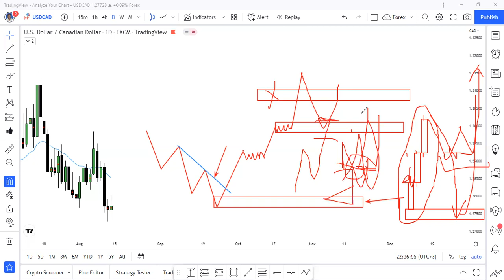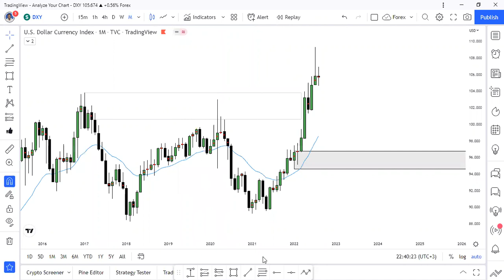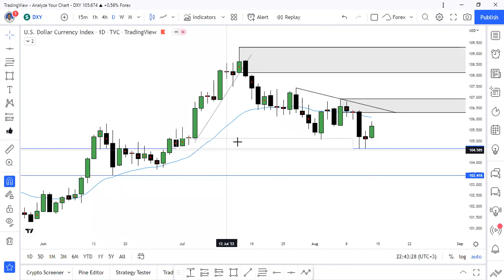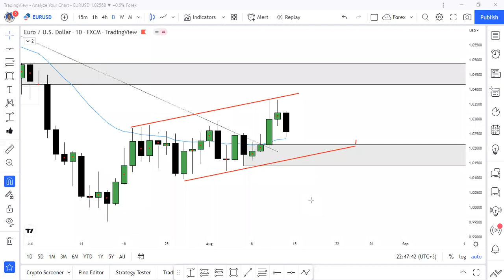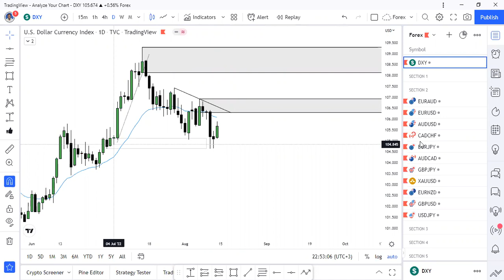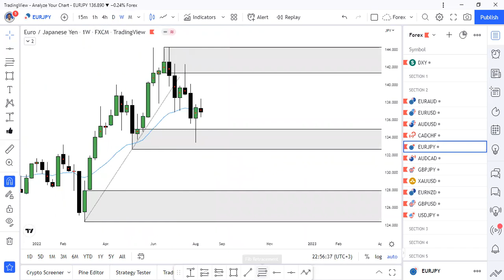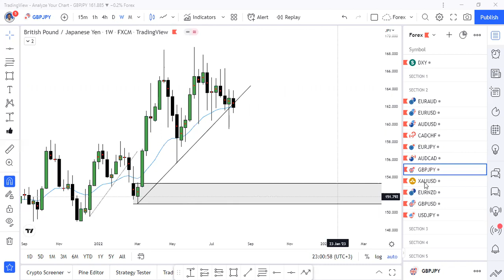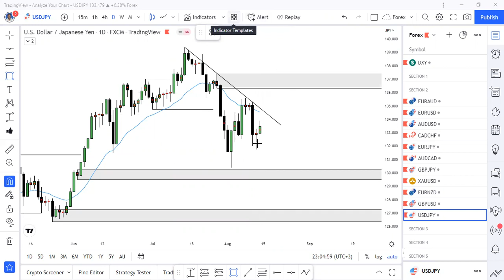Hautapoteza HELA KIRAHISI Kwenye Soko La Forex | Part 3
❗ATTENTION ATTENTION❗

Free Forex Training With Divine Forex Trading
Benefits:
• You Will Learn Free Our Best & Simple Forex Strategy
• You Will Get Free Signals & Setups With Stop Loss & Take Profit
• You Will Learn How To Be Profitable & Independent Forex Trader
• You Will Get Videos Of Weekly Market Analysis
• You Will Participate On Our Analysis Webinars

Save Your Money & Time Everything Is Free No Payments Required.

Divine Forex Advanced Supply & Demand Trading Strategy

At The End Of Each Video Course There Is An Assignment, For Your Benefit Make Sure You Perform The Assignment And Submit To Me.